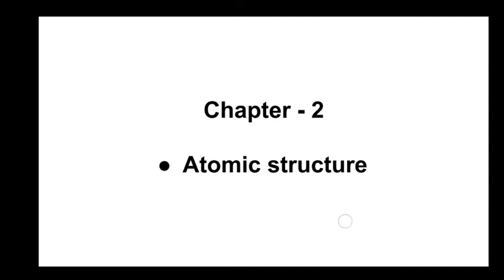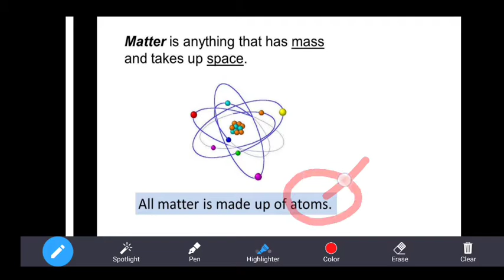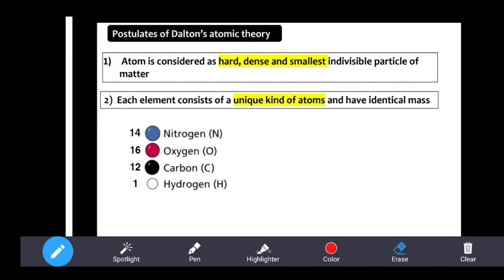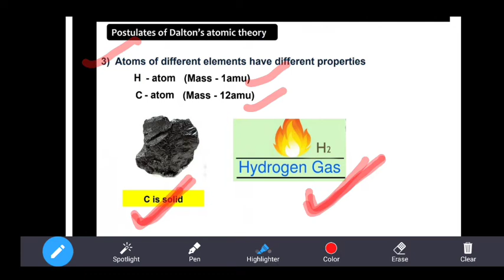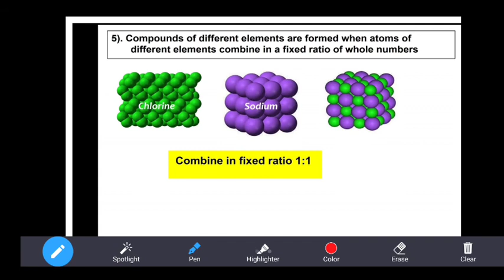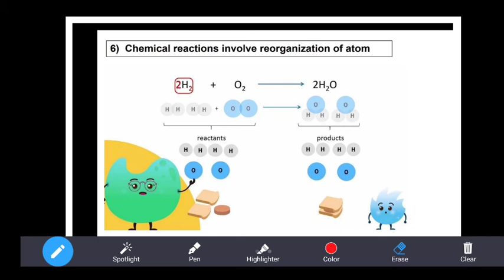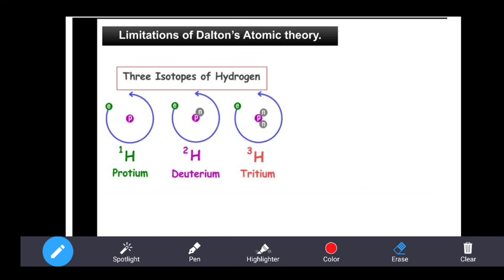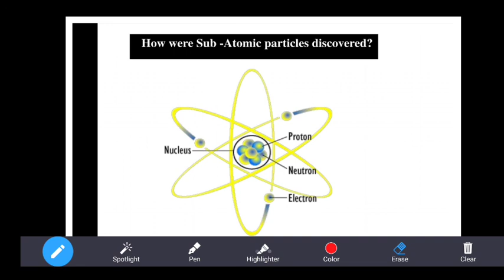Atomic_Structure - 1 | Introduction | NEET | JEE | IIT | Entrance Exam